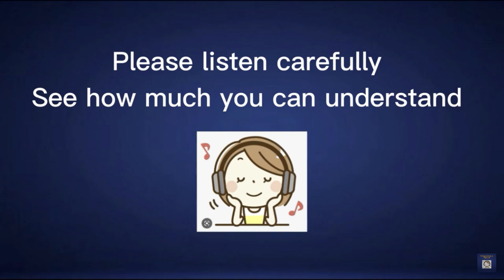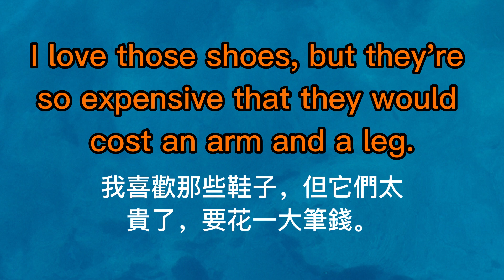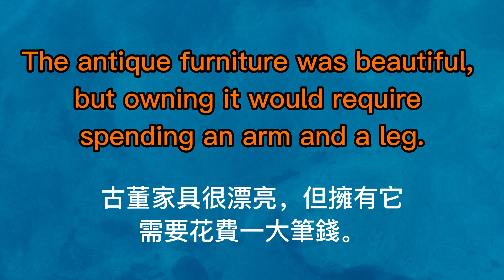An arm and a leg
Hope you enjoyed seeing this phrase used in several sentences. Please use this phrase to make your own sentence and post it in the comments!

希望您喜歡這些句子。請用這個短語造句，並發在留言區。

最容易堅持的方法，只是聽和跟讀就好了，效果顯著！
让我们随时随地听英文，请一边听一边读，长久以往，你的英语听力会大大提高。使用例句學習最常用詞組，句句實用。
Let us listen to English anytime, anywhere, and your English listening will be greatly improved in the long run.

An arm and a leg: a very high cost or price; an amount that is exorbitant or unreasonable.

The designer handbag costs an arm and a leg; it's way beyond my budget.
Quality healthcare in some countries can cost an arm and a leg.
The repair shop charged me an arm and a leg for fixing my car's engine.
I love those shoes, but they're so expensive that they would cost an arm and a leg.
The luxury vacation package comes with all the amenities but will cost you an arm and a leg.
The custom-made wedding gown looked stunning but cost the bride's family an arm and a leg.
The technology company developed cutting-edge gadgets that often cost an arm and a leg.
Fine dining at that restaurant can be exquisite, but it will cost you an arm and a leg.
The artwork at the gallery was remarkable, but the paintings were priced at an arm and a leg.
The antique furniture was beautiful, but owning it would require spending an arm and a leg.

是用來形容非常高昂的費用或價格的習慣用語，表示一個過高或不合理的金額。

這款設計師手提包價格高得離譜，遠遠超出了我的預算。
在某些國家，優質醫療服務可能要花費一大筆錢。
維修店為修理我汽車的引擎收費高得離譜。
我喜歡那些鞋子，但它們太貴了，要花一大筆錢。
豪華度假套餐提供所有設施，但價格高得離譜。
訂製的婚紗看起來令人驚艷，但花費新娘家庭一大筆錢。
這家科技公司開發的尖端小工具常常價格高得離譜。
在那家餐廳用餐可以非常美味，但會讓你花費一大筆錢。
畫廊裡的藝術品非常出色，但畫作的定價高得離譜。
古董家具很漂亮，但擁有它需要花費一大筆錢。